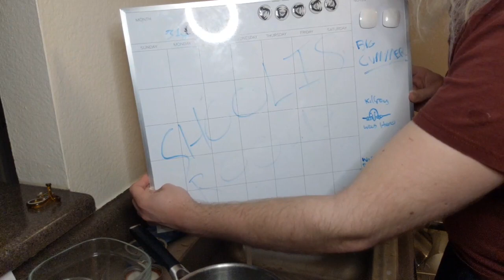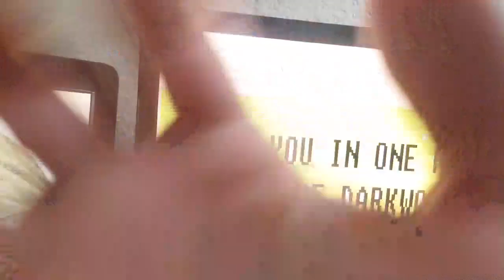ULTRA SPEED RUN FROM HELL 30 MINUTES OR LESS CHALLENGE